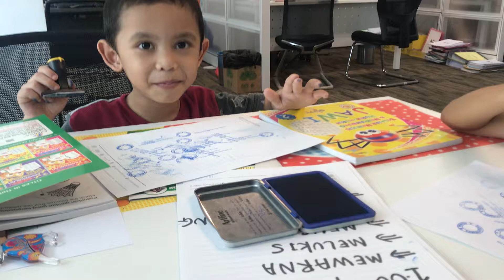DR123 Activity Without Gadget